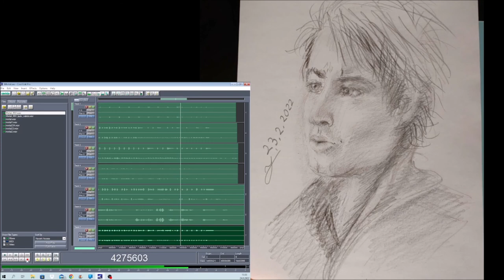Mortal for SANDMAN 24082022 Holopainen